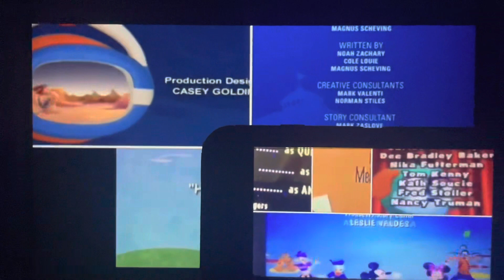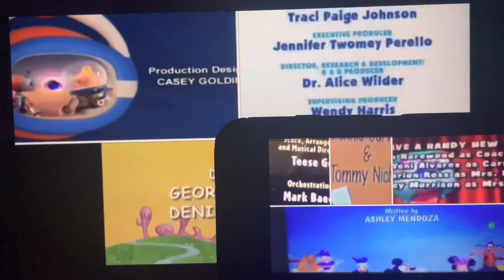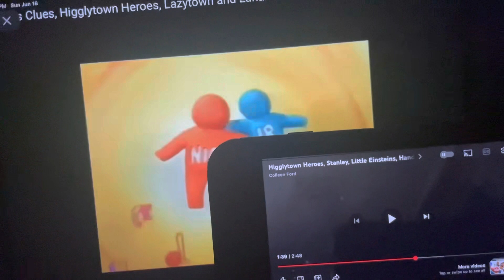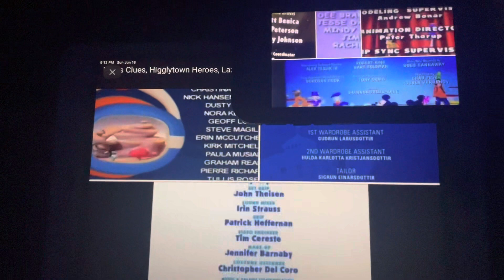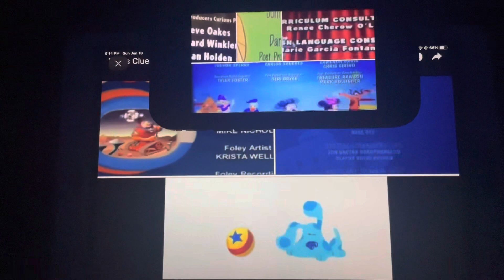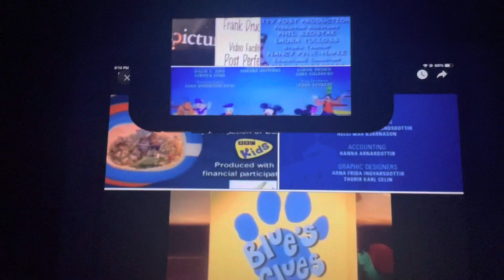BC, HH, LJ, Little Einsteins, Stanley, Handy Manny, LazyTown & Mickey Mouse Clubhouse Credits Remix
BC: Blue’s Clues
HH: HigglyTown Heroes
LJ: Lunar Jim